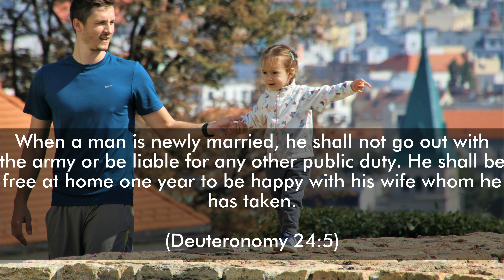#4 Jesus and Marriage - Jesus Through all of Life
In the Gospel, Jesus comes to take a people for Himself whom He will, purify, guard and cherish and through whom all the families of the earth shall be blessed.

The hope of the Gospel is that, just as Adam is symbolically made whole in his reunion with the woman taken from his own body, we too would truly be made whole through our union with Jesus Christ.

This is marriage and in this way, we acknowledge and adorn Christ as the centre as well as the central meaning behind all marriage. And in that marriage, we learn to rejoice in His saving love.

All images and videos are released under Creative Commons CC0. With many thanks Unsplash, and Pixabay.